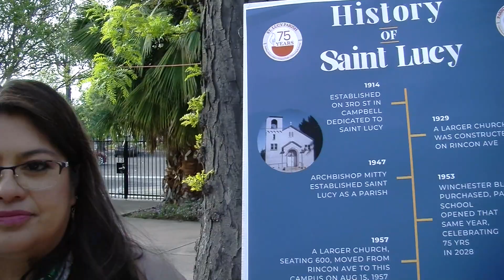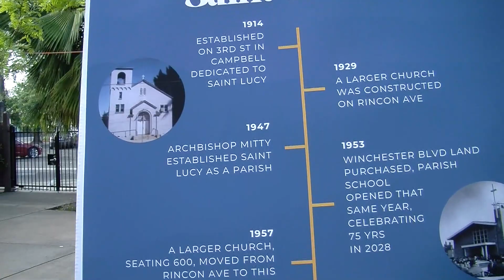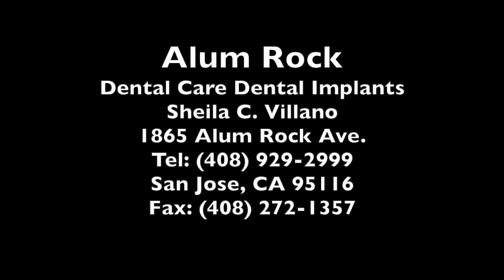California Scenes TV15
California Scenes appearing Mayor Milpitas Carmen Montano, Jimmy Bojorquez, James De Leon, Angela for the Kenny Rodriquez Fundraiser on California Scenes TV15 Contact Frank Ruiz/producer 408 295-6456 Streaming Ch 15